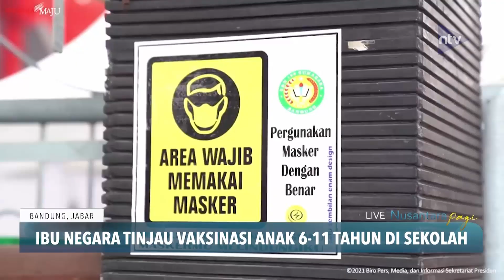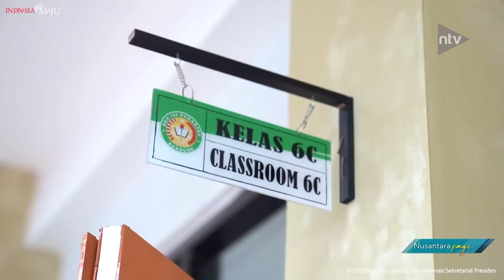Ibu Negara Tinjau Vaksinasi Anak 6-11 Tahun Di Sekolah